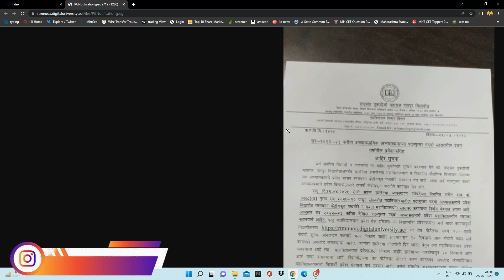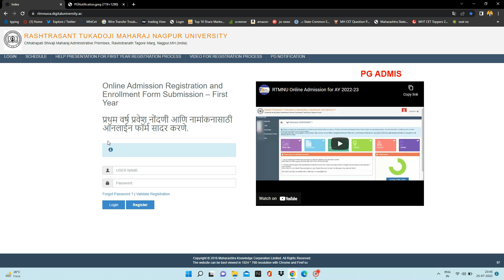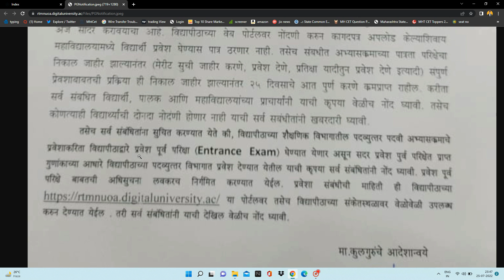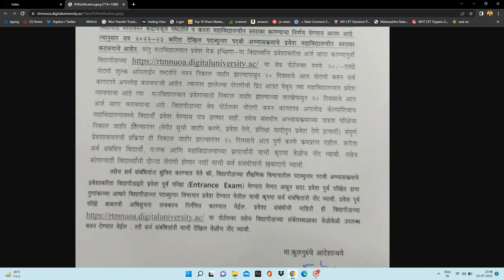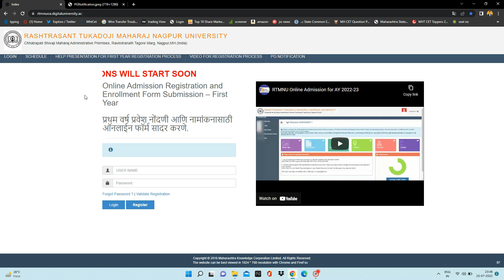Rtmnu Official PG Admission Updates 2022-23 | PG Admission Official Updates Nagpur University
My Setup:

My Mic Boya BYM1:
Green Screen:
Studio Background Stand Kit:

 My Tripod :